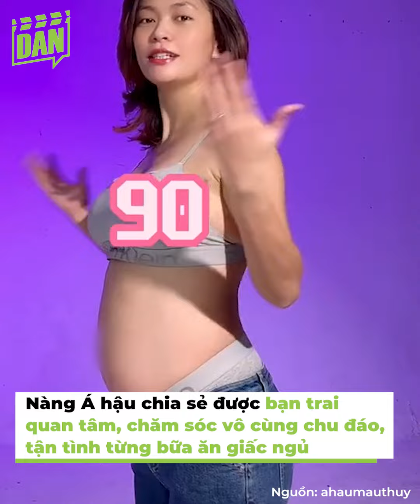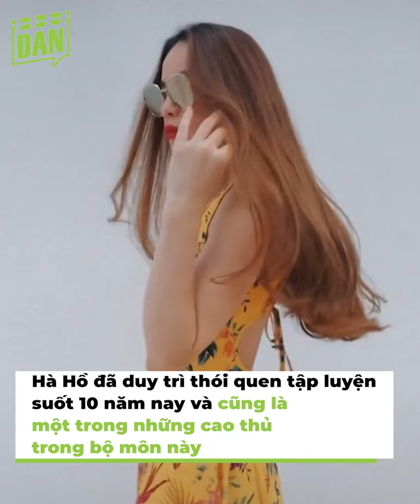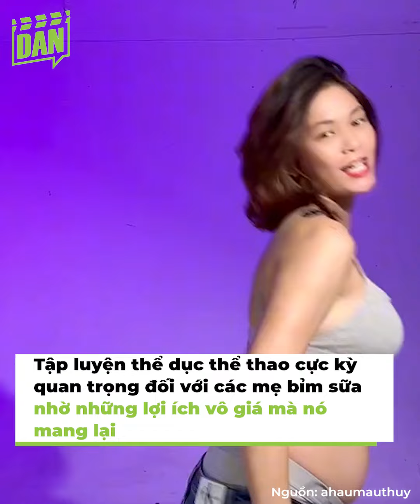Sao Việt dù bầu bí vẫn chăm chỉ tập luyện: Mâu Thuỷ dẻo dai, Võ Hạ Trâm nâng tạ ầm ầm | Bản tin DANZ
Nhiều người thường nghĩ có em bé thì các mẹ bỉm sữa phải kiêng khem đủ thứ, đi lại từ tốn, nhẹ nhàng, tránh vận động mạnh, đặt đâu ngồi đó. Nhưng tôi thấy điều này không hoàn toàn đúng, bởi tuỳ vào thể trạng của mỗi người mà chúng ta có chế độ thể dục, vận động riêng sao cho phù hợp.